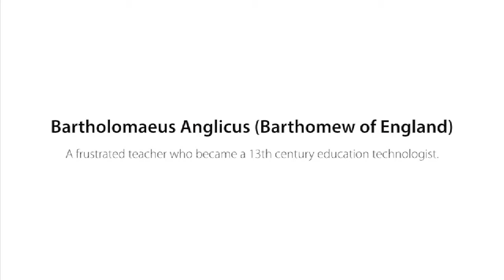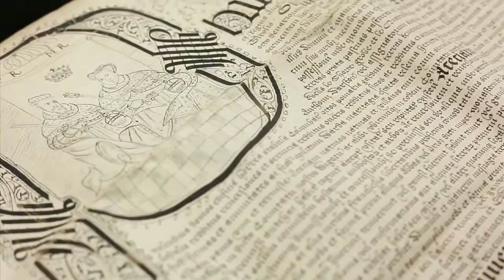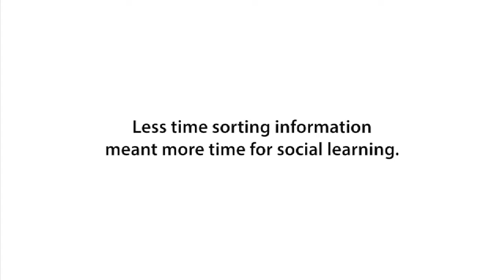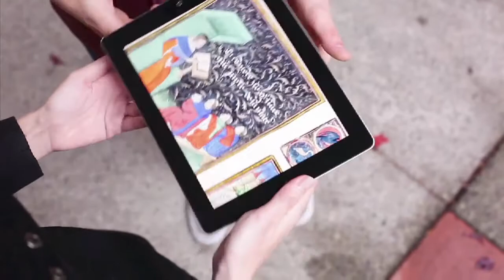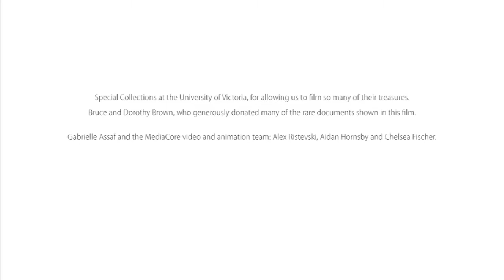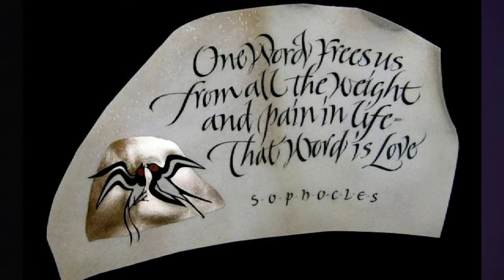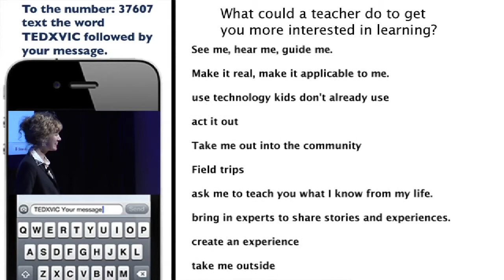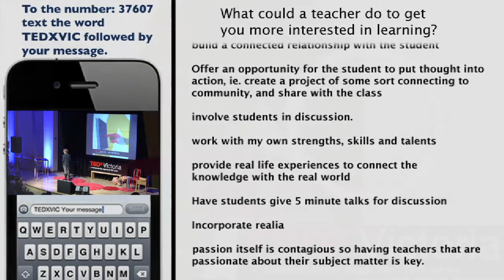Heads in the Cloud: Jamie Kemp at TEDxVictoria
Jamie Kemp is an Educator in Residence at MediaCore Technologies (an education software company) and a Ph.D. candidate and lecturer at the University of Victoria. Kemp is tackling some of the oldest problems in education: her mission is to help the world learn more, do more, think more clearly, and manage knowledge in better ways by thinking about what tools, technologies, and situations make this possible—and sharing that knowledge with those who are transforming the educational landscape through technology.